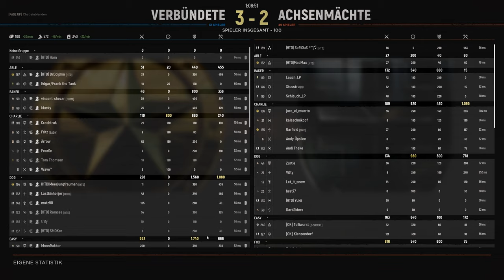Hell Let Loose | Tank Hunter (Bazooka Gameplay) - 4K [Eng/Subs]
Just Having some fun with the Bazooka :)